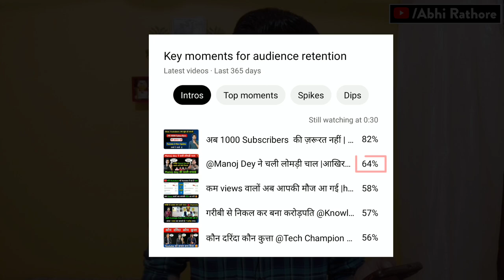Youtube Biggest Update Ever 2022 | अब सबका Channel Grow होगा 😍 | Youtube new update (2022)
Hello Friends aaj ki is video mai mene aapko kuch new youtube updates ke baare mai bataya hai jiska intezaar poore india ko tha so video ko end tak dekhna aapka channel definetly grow hoga

My Gears👇🏻👇🏻👇🏻👇🏻👇🏻

1👉 Boya mic(Best mic)
2 👉 Tripod (Best Tripod )
3 👉 Background Light
4 👉 Green screen

youtube update
new youtuber
youtube updates
youtube update today
new update
today youtube update
youtube channel new update
abhirathore